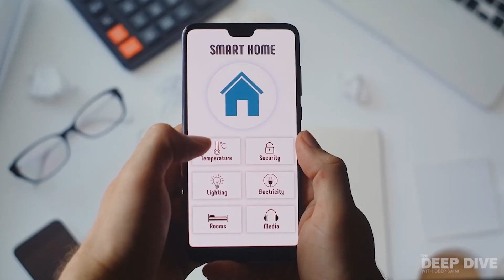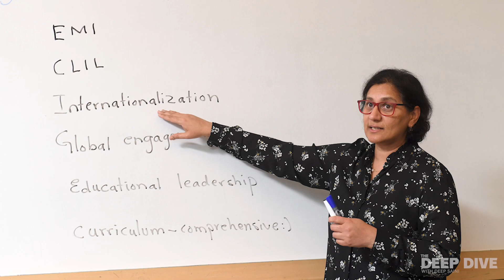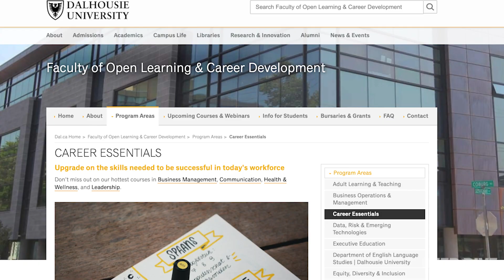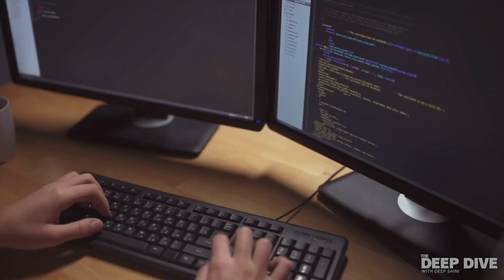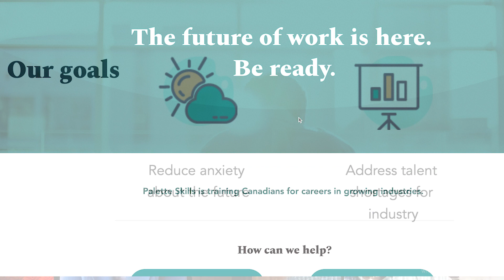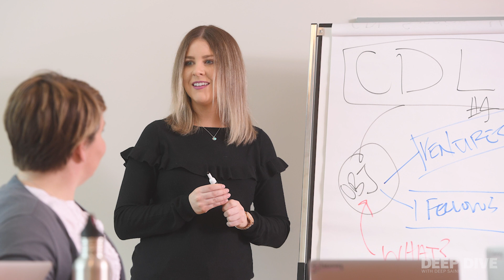The Deep Dive: Episode 9 | Dalhousie University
In episode 9, our Season 1 finale of The Deep Dive, Dr. Saini speaks with the Dean of Dalhousie’s newly renamed Faculty of Open Learning and Career Development, Dr. Dianne Tyers, along with Krista Brodie, an alumna of the Faculty and now a member of its Governance Council.

Joining them is Dr. Arvind Gupta, an accomplished academic and higher education administrator who is leading Palette Skills, a national initiative to rapidly upskill workers from disrupted industries.
Together, they discuss pathways and the future of re-training and continuing education in a rapidly evolving world.